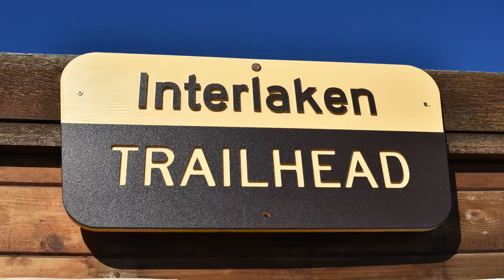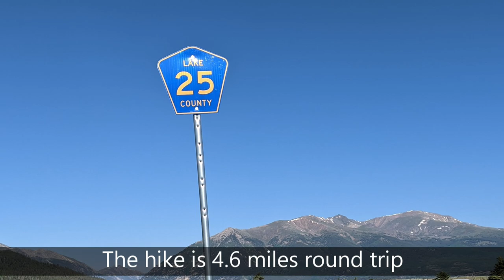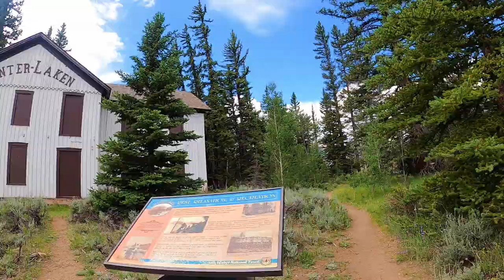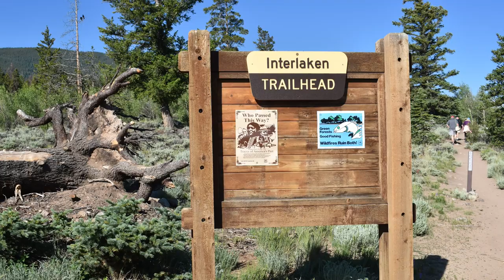Leadville Colorado | Abandoned Resort | Hiking to Interlaken | S9:E1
On a Colorado road trip we hiked high in the Rocky Mountains on Twin Lakes just outside of Leadville, Colorado to a haunting abandoned ghost resort called Interlaken. The abandoned Interlaken Ghost Resort, is located on the south side of Twin Lakes and was considered one of Colorado’s most beautiful resort in the late 1800’s. But for nearly a century, the abandoned resort’s buildings were left to crumble and its access road was cut off by a rising lake. Leaving it alone and only accessible by trail or by boat. So come along with us as we hike along a stunning alpine lake to the Interlaken Ghost Resort just outside of Leadville, Colorado.

**YOU ARE NOT ALLOW TO EMBED THIS VIDEO WITHOUT PERMISSION OR WITHOUT CITING COLORADO MARTINI AND A DIRECT LINK TO OUR CHANNEL.

👉 GoPro Hero 9:
👉 Google Pixel 4 XL
👉 Colorado Martini's Store Front

This live or video is the copyrighted property of Colorado Martini Publishing LLC. You are not allowed to use any of our footage, photos, graphics without the written permission of Colorado Martini Publishing LLC. Any illegal reproduction of this content will result in immediate legal action.